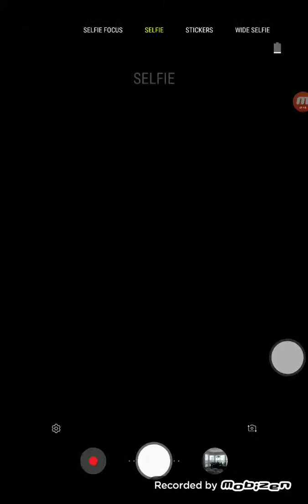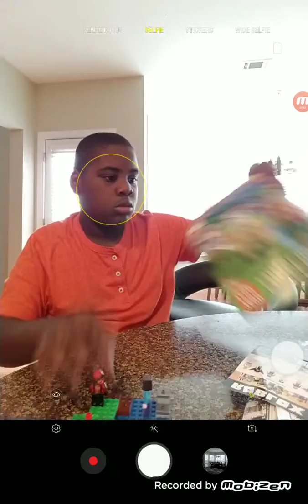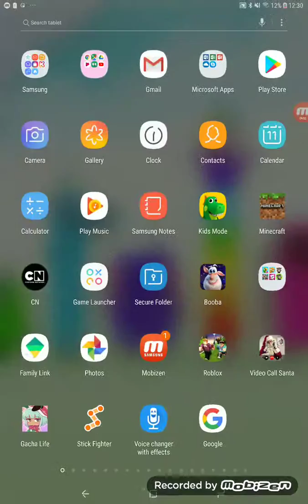Lego viedo s1e2